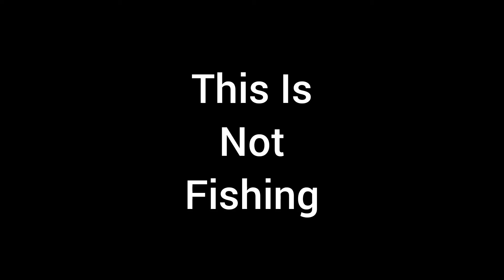A Road Tip